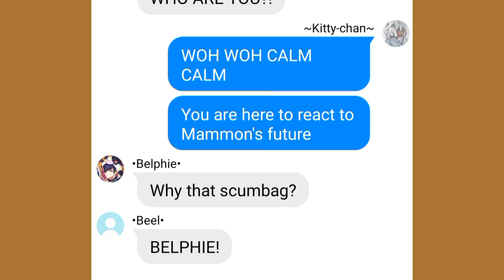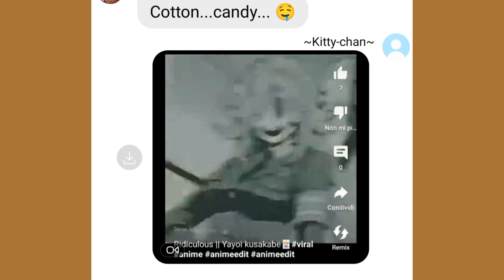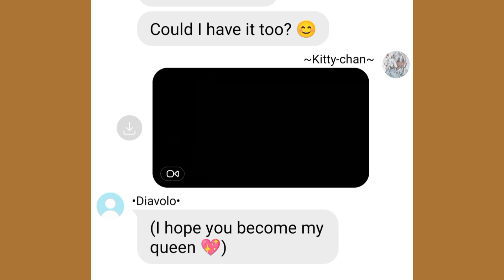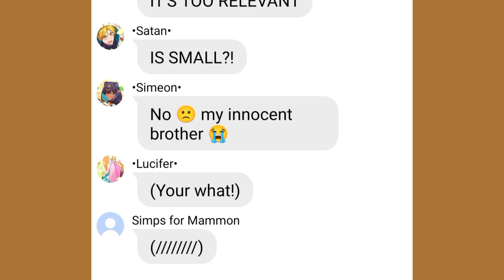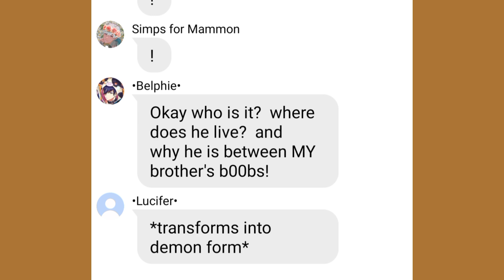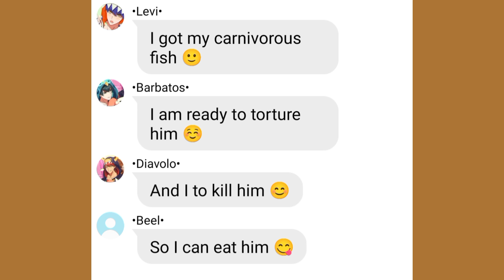Obey me x HRI texts: "MAMMON AS...." (MAMMON'S HAREM)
CREDITS/COLLAB WITH MY BESTIE: • Kitty-chan 💕